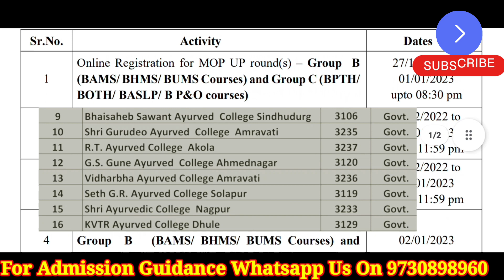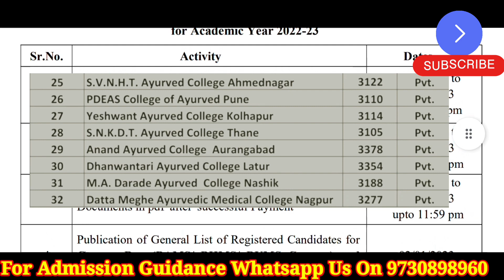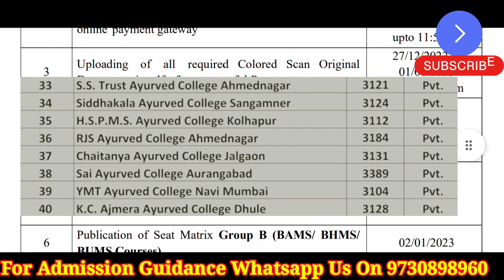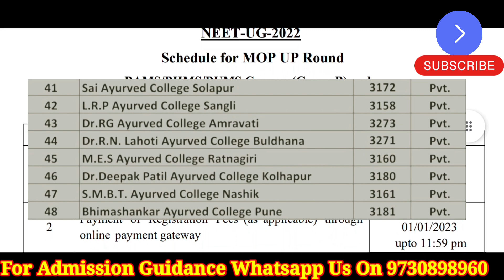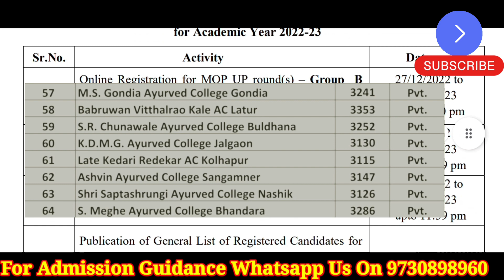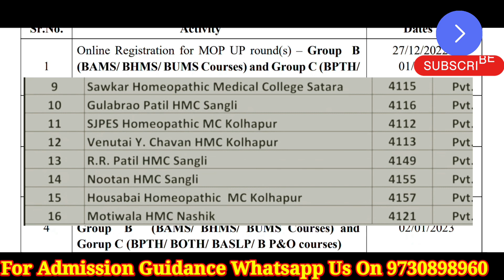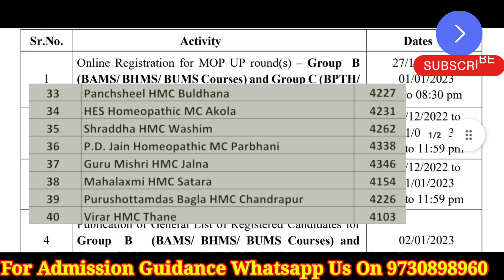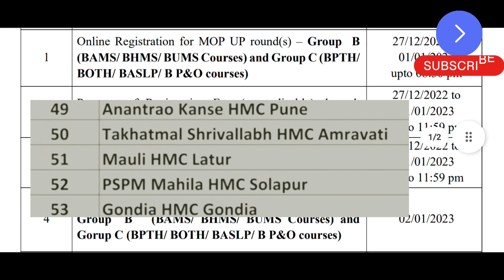Maharashtra state Ayush BAMS/BHMS/BUMS Ke Inn Colleges Ko Mopup Mein Permission Mili Hai🔥🔥|Cutoff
Maharashtra state ayush bams bhms Mopup round colleges
bams bhms colleges coming in mopup round

Iss Video mein hamm maharashtra state ayush bams bhms bums ke colleges mopup mein participate karne wale hai uske bare mein bataya hai.

usi ke sath spot Institutional round mopup cutoff ke bare mein bhi hamne bat kiyi hai to video ko pura jarur dhekiye...
thankyou

related quaries:-
maharashtra state ayush bams bhms mopup madhe konte colleges participate karat ahe
which bams bhms colleges are in mopup round
bams
bds
bhms
ayush councelling cutoff 2022
maharashtra state ayush bams bhms spot Institutional round
stray round of bams bhms mopup round
beet counselling 2022
maharashtra state ayush bams bhms mopup round cutoff